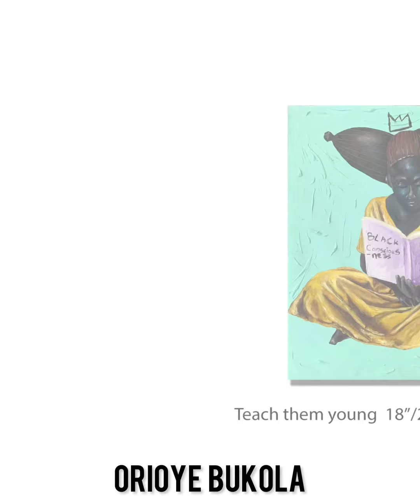Melanated memoir exhibition